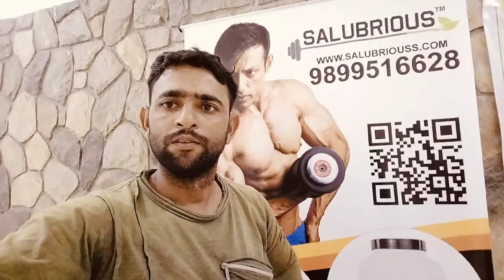W F F. Fitness UTTARAKHAND Strong Girl 2024 Men💪 Physique